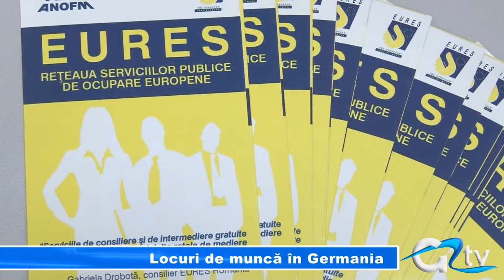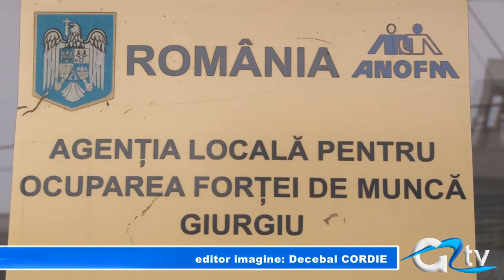LOCURI DE MUNCA IN GERMANIA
Barman, ospătar, bucătar sunt meserii în care românii doritori să lucreze ca sezonieri în Germania pot   activa, dacă întrunesc anumite condiții. La București, pe 6 martie 2014 va avea loc selecția celor care vor ajunge la nemți. Doritorii să ocupe un astfel de post trebuie mai întâi să fie înscriși într-o bază de date, lucru care presupune trecerea prealabilă pe la Agenția Județeană pentru Ocuparea Forței de Muncă.